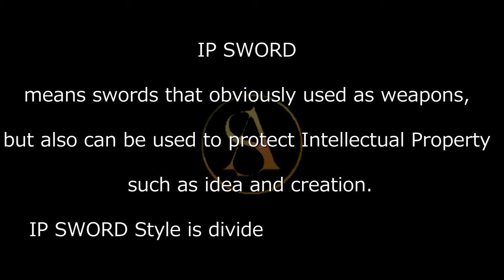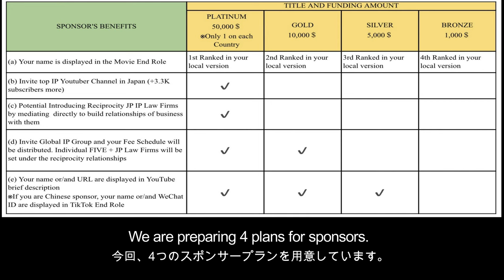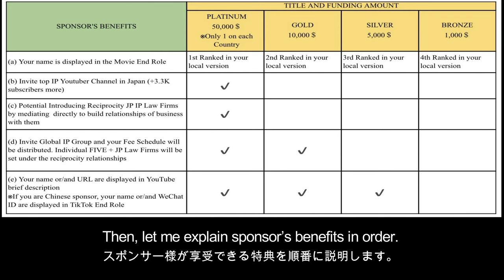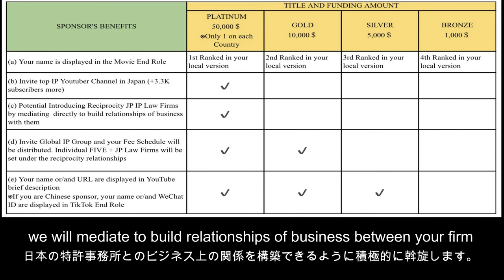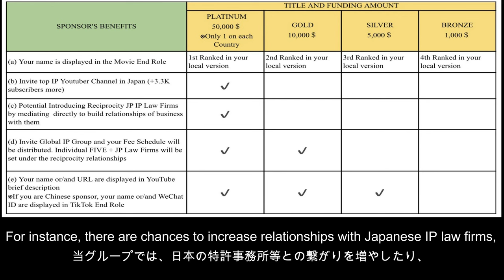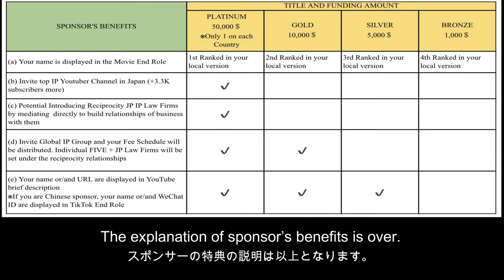Description of Sponsor’s Plan for Japanese IP Movie”IP SWORD”. 日本の知財映画「知的財産剣」のスポンサーの内容の説明！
We exhibited IP SWORD in INTA 2022 held in Washington D.C.